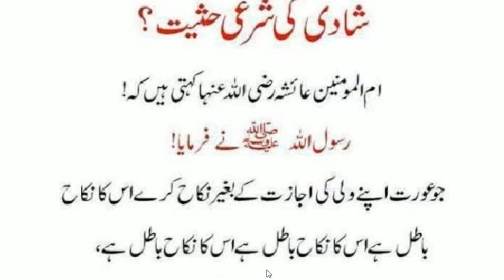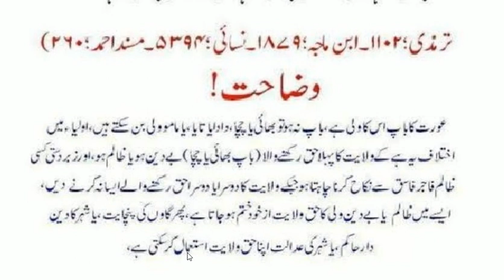Hazrat Muhammad ﷺ Ny farmya گھر سے بھاگ کر شادی کرنا